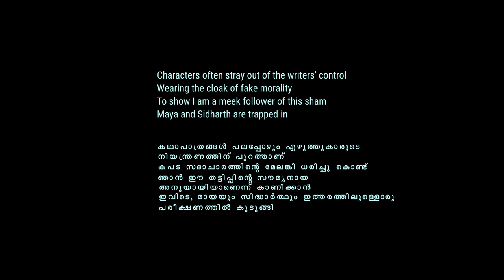BONOBOS SHORT FILM TEASER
Teaser of Short Film - BONOBOS - Written and Directed by Sujith Balakrishnan.